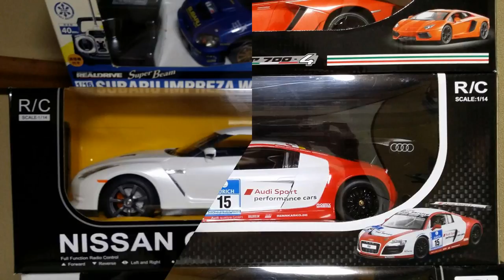Tamiya Truck 1/14 e outros. By Ronald 2016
Minha coleçao de RC